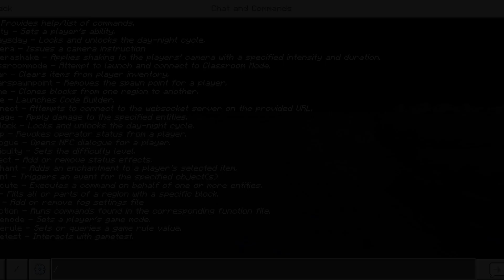Roller Coaster but with an Evil Fox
Minecraft not roblox haha